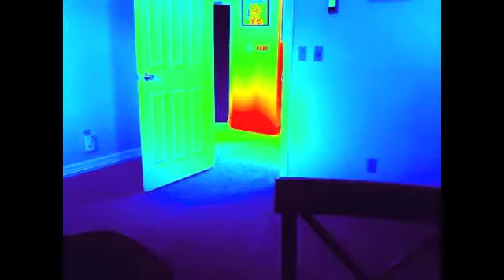The ultimite stop motion